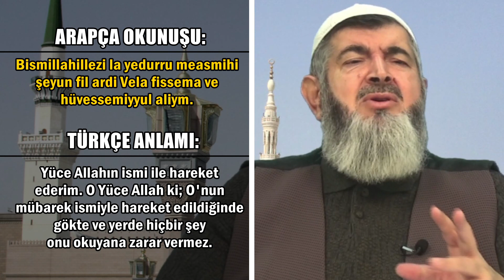SADECE OKUMA YAPARAK BÜYÜDEN KURTULUR MUYUZ?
Ümmüsübyan hamaili, eşler ve küsler arasında muhabbet duası, evlilik ve iş için yazılan fanila ve mendil metoduna ulaşabilirsiniz.